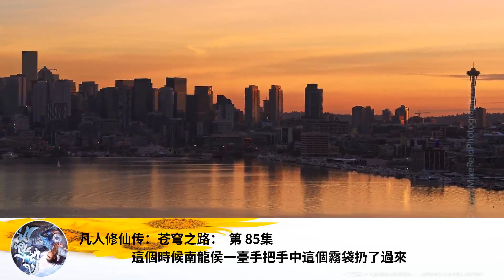凡人修仙傳：蒼穹之路： 第 85集